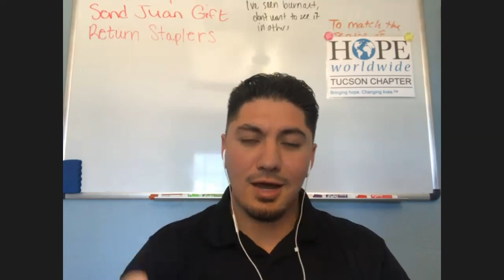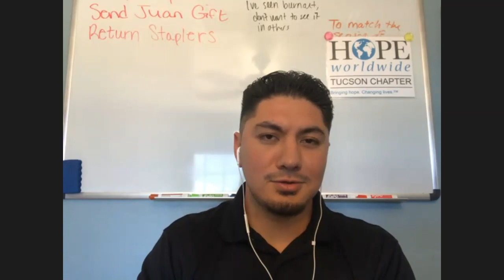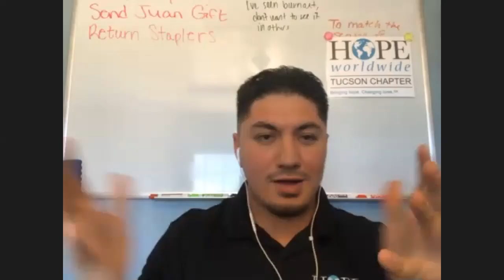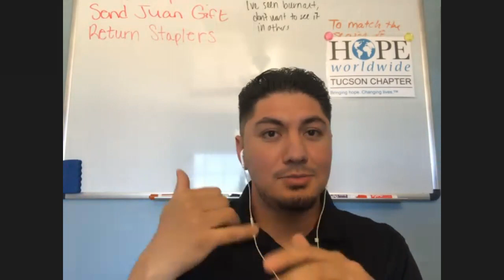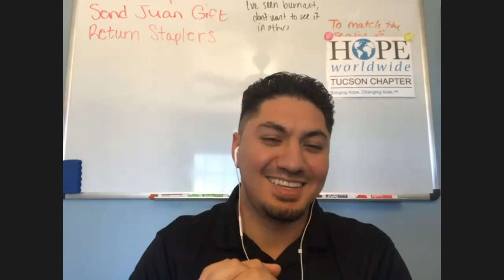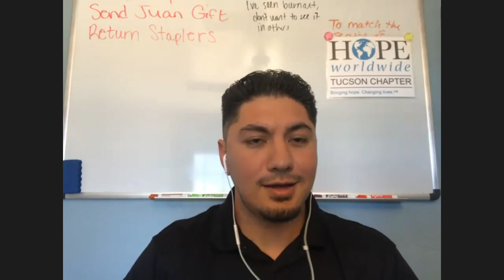🎥 O TV — SEASON 2, EPISODE 7: Dave Malutinok & Daniel Dicochea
Dave shared about:
-His career prior to becoming the CEO of Hope Worldwide
-How Hope Worldwide got started & a status update on current projects
-Hope Worldwide's response to COVID-19 & injustice
-A great bible study on how righteousness and justice are related! (WOW!)
-Dave shared a touching story about how his son, Scott. It provided us a great example demonstrating how each of us can make a light to those around us

Daniel shared about:
-How the Tuscon chapter made 22,000 face shields to protect frontline workers
-The heartfelt response from those receiving masks

Let's be inspired by what our church is doing through Hope Worldwide and, let's also see how each of us can make a difference in the world. One of the key things is listening to God and then to the real needs in our communities.